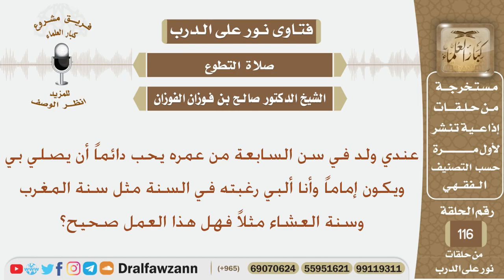لديها ولد يحب أن يأتم بها وهي تلبي رغبته في السنن فهل هذا العمل صحيح؟ الشيخ صالح بن فوزان الفوزان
نص السؤال:
عندي ولد في سن السابعة من عمره يحب دائماً أن يصلي بي ويكون إماماً وأنا ألبي رغبته في السنة مثل سنة المغرب وسنة العشاء مثلاً فهل هذا العمل صحيح؟
السيرة الذاتية :
للاشتراك في قناة الشيخ صالح الفوزان

رئيس الفريق
لمشروع كبار العلماء